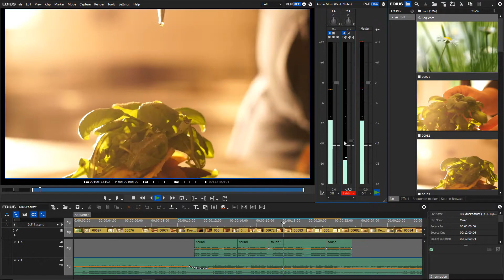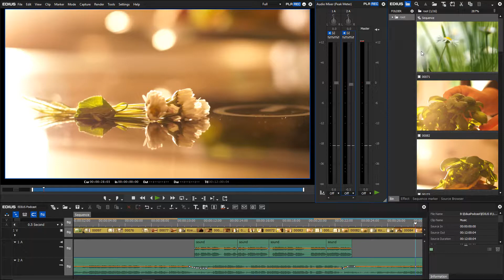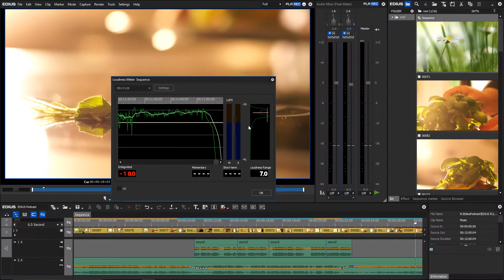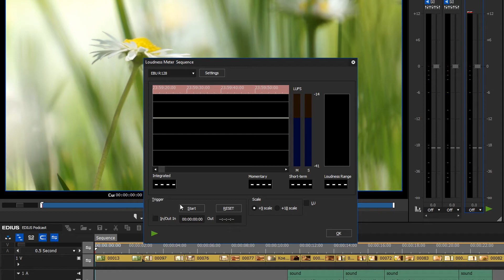EDIUS.NET Podcast - Loudness measurement in EDIUS Workgroup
In this video you will get to know how to measure loudness in EDIUS.